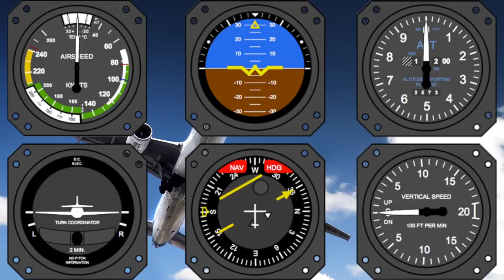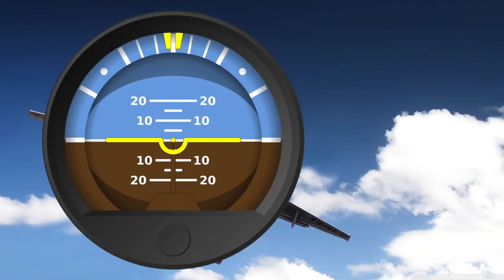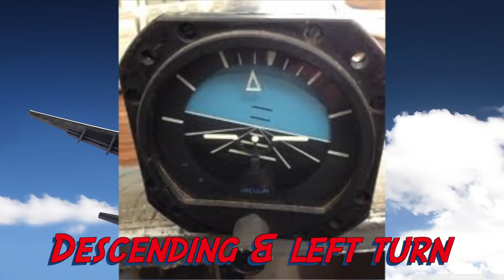파일럿은 무얼 보고 비행할까? 비행기 계기판 식스팩 설명! 1편 by 하늘여행자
[더보기]

안녕하세요. 하늘여행자 수지의 채널에 오신 것을 환영합니다. 이곳은 캐나다에 혼자 워킹 홀리데이로 와서 이민에 성공한 뒤, 에어라인 파일럿의 꿈을 이루어 나가고 있는 저의 실패와 도전, 그리고 그 과정에서 배운 경험과 지식을 여러분과 함께 나누고 소통하는 곳입니다.

하늘여행자 수지가 파일럿 꿈나무를 위해 제공하는 서비스

1. 학생 파일럿 입트고 귀트는 라디오 교신 강의
- 영알못이지만 비행에 대한 열정은 뿜뿜인 예비 파일럿을 위해 처음부터 차근차근 항공 무선 통신 용어를 설명한 하늘여행자 특유의 쉬운 강의!

2. 캐나다 항공 유학+파일럿 취업의 모든 것! 파일럿 진로 계획 개인 상담
- 진지하게 캐나다로 항공 유학을 준비하는 파일럿을 위해 학교 선택, 교육 비용, 자격증 취득 절차, 항공사 취업, 영주권 등등 진로 계획을 세우는 데 꼭 필요한 알짜배기 정보를 모아 제공하는 맞춤형 개인 상담!

3. 캐나다 밴쿠버 지역 학생 파일럿을 위한 맞춤형 홈스테이 “파일럿 하우스”
- 캐나다로 항공유학을 결심 했는데 비행에 집중할 수 있는 환경에서 생활하고 싶다면? 학생 파일럿들과 하늘여행자 수지+테런스(수지 남친이자 현 에어라인 파일럿)가 함께 생활하며 배우고 성장해 나가는 파일럿을 위한 맞춤형 홈스테이 공간!

4. 밴쿠버 비행학교 입학 / 밴쿠버 방문 기념 체험 비행 문의
- 하늘여행자에게 직접 비행교육을 받고 싶으신 분? 혹은 밴쿠버 여행와서 겸사겸사 체험 비행을 하고 싶으신 분? 하늘여행자와 함께 비행할 수 있는 기회를 제공합니다.

하늘여행자 수지랑 더 친해지는 방법

하늘여행자 수지의 강추! 파일럿 아이템

✈️ 파일럿 개인용 면장 ’Private Pilot License’ 교재 구경하기
✈️ 파일럿 사업용 면장+계기한정 ‘Commercial Pilot License’+’Instrument Rating’ 교재 구경하기
✈️ 파일럿 다발한정 ‘Multi Rating’ 교재 구경하기
✈️ 파일럿 IFR 라디오 콜 교재 구경하기
✈️ 파일럿 비행기 시스템 교재 구경하기

✈️ 파일럿 나토 음성문자 티셔츠 구경하기
✈️ 파일럿 식스팩 티셔츠 구경하기
✈️ 파일럿 택시웨이 티셔츠 구경하기

✈️ 파일럿 헤드셋 추천 구경하기
✈️ 파일럿 키체인 구경하기
✈️ 파일럿 니보드 구경하기
✈️ 파일럿 자격증 교재 구경하기
✈️ 파일럿 가방 구경하기

KEEP IN TOUCH WITH ME ON SNS

FLYWITHSUJI’S RECOMMENDED MUST-HAVE PILOT ITEMS

✈️ 파일럿 헤드셋 추천
✈️ 파일럿 책
✈️ 파일럿 라디오콜 공부하기
✈️ 파일럿 니보드 추천